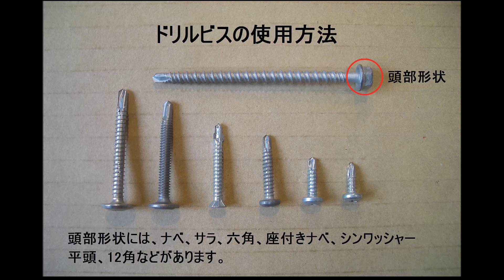ドリルビスの使用方法・使い方・施工方法（ドリルネジ・ドリルスクリュー）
ドリルビス の使用方法 ・使い方 ・施工方法
・ビスの先端部がドリル形状のため、下穴を開けずに施工でき、下穴あけ→タップたて→締付けの作業を一工程で行えます。
・サイディング取付け、アルミサッシ取付け、ダクト結合部の締結、配線、配管、ボックスの取付けなどに使用せきます。
・ビスのねじ部を下地鋼板より3ピッチ（3山）完全に突き出す必要があります。

コンクリートプラグの使い方・使用方法（ｶｰﾙﾌﾟﾗｸﾞ・ｴｰﾙﾌﾟﾗｸﾞ・ｵｰﾙﾌﾟﾗｸﾞ・ｱﾝｶｰ）